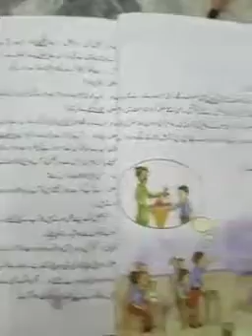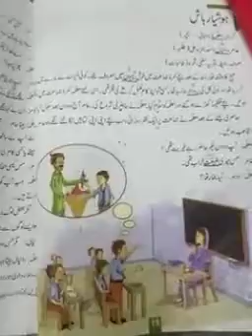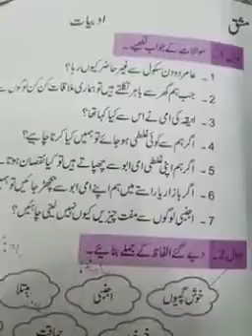Grade 5 Chapter: hoshiyar bash (Q/A,naye Alfaz)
Grade: 5
Subject Urdu
Chapter: hoshiyar bash
Topic: Q/A,naye Alfaz